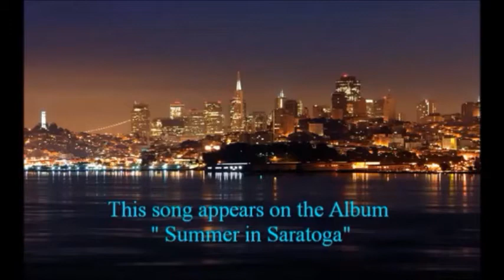THE CLASSICS WITH WAYNE AND JOEY "2018 PROMOTIONAL VIDEO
PROMOTIONAL VIDEO FOR USE IN PROMOTING OUR SHOW TO,
CLUB OWNERS, RESTAURANTS, FAIRS, RV PARKS, CONCERT EVENTS,
PRIVATE PARTY'S, 55+ COMMUNITIES ETC.